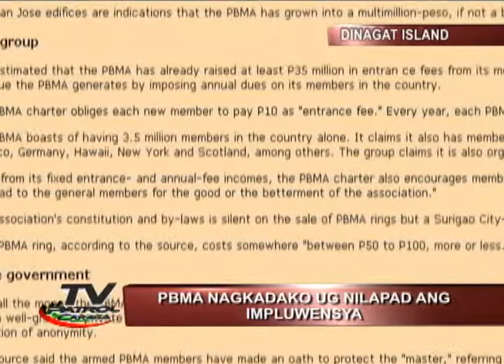TV PATROL CARAGA 2011-FEB 17 NEWS 4.wmv